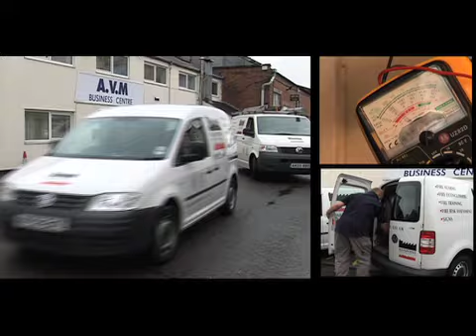Mainpoint Fire Protection Consultants in Gloucester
Established in 1991, Mainpoint Fire Protection Ltd specialises in the supply, installation and maintenance of fire protection equipment, fire alarms and emergency lighting to businesses, residents and public sector. Being a local company we are able to offer you a friendly and professional team of skilled staff in their particular field to provide quality workmanship, first-rate customer service and dependability gaining many prominent clients and hundreds of smaller customers. Excellence is a key part of our ongoing success.